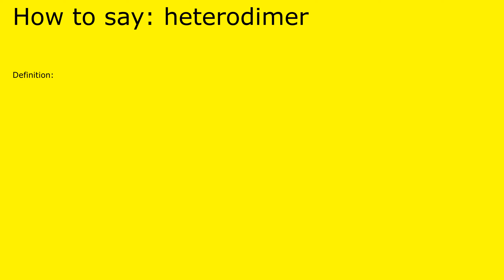How to pronounce heterodimer by british speaker